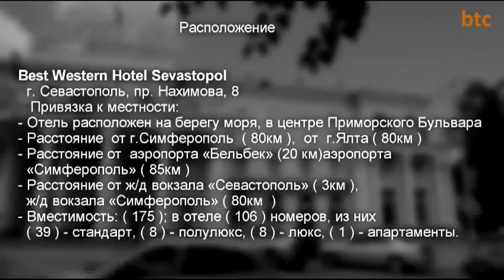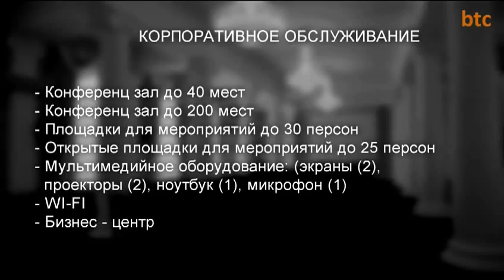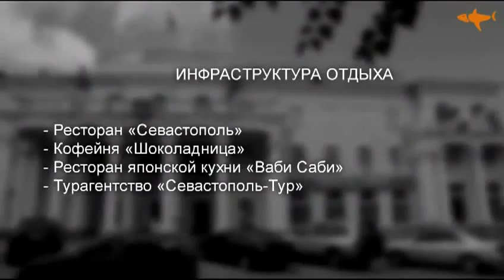Отель "Best Western". Севастополь. Крым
Отель BEST WESTERN "Севастополь" расположен в самом центре исторической и деловой части города, вблизи от набережной, основных достопримечательностей, административных учреждений, музеев и мест отдыха. Здание отеля, построенное в 1952 г. в стиле неоклассицизма, является настоящей жемчужиной исторического центра Севастополя, а также памятником архитектуры. Западный фасад отеля обращен к морю, что позволяет нашим гостям любоваться великолепным видом на Севастопольскую бухту, парусами яхт на рейде и белоснежными круизными лайнерами.

Крым, г. Севастополь, Проспект Нахимова 8